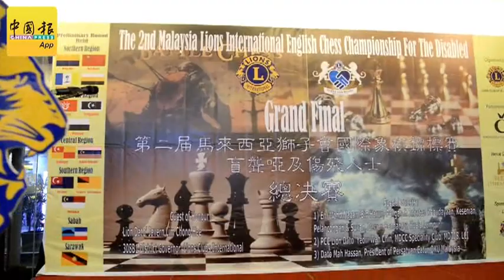天残地缺 棋艺不缺 54障友棋盘决高低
为了提供残障人士展示其独特实力的平台，由吉隆坡中央区狮子会主办的“盲聋哑及伤残人士第2届马来西亚狮子会国际西洋棋锦标赛，获全马各地54名残障人士参与，在棋盘下一决高低。
（本报岑嘉豪摄）

✌中国报最新子网 霹雳人看霹雳事 ✌北马人告诉你北马大小事